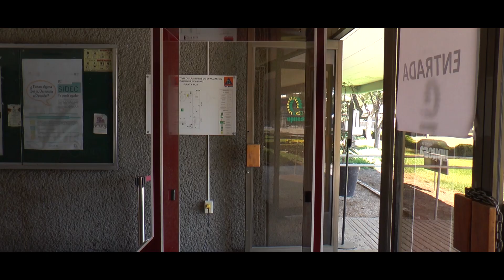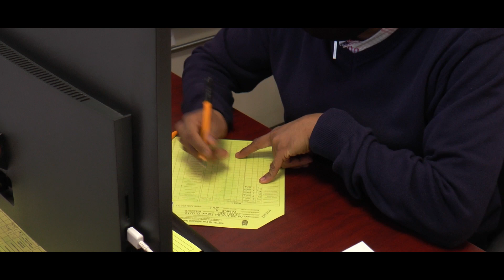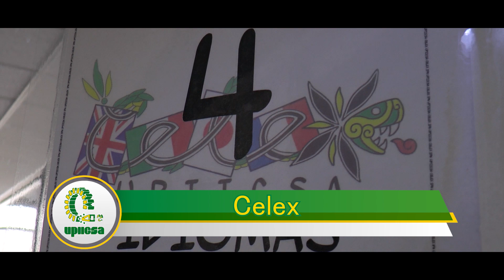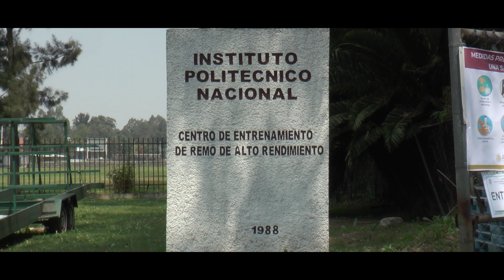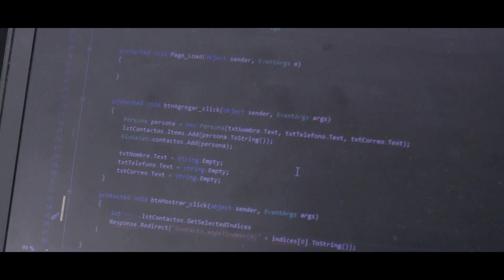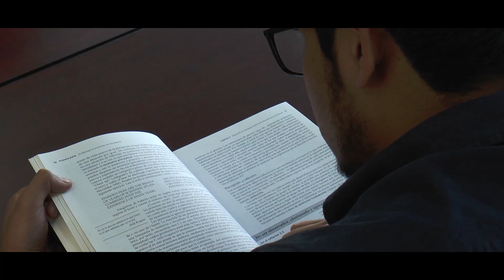Instalaciones de la UPIICSA 2022